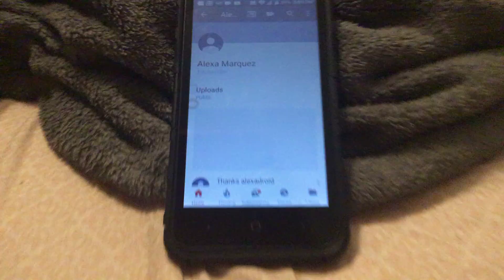Pls sub to my other channel if you want!